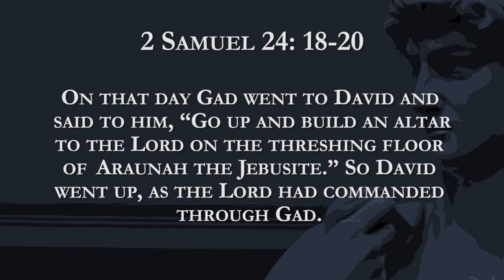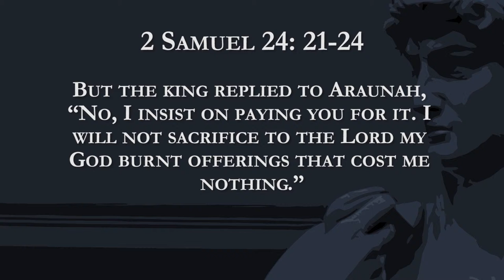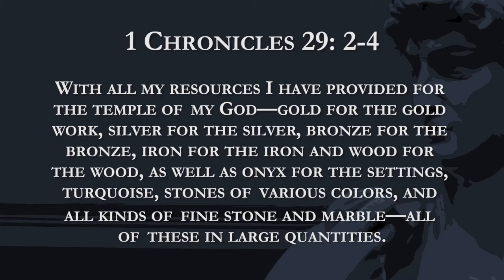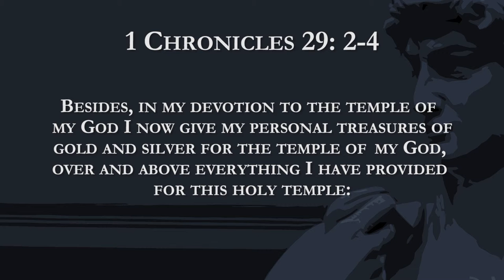After God's Heart - Week 14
prep for sermon on 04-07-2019